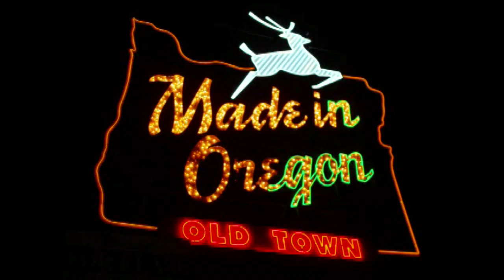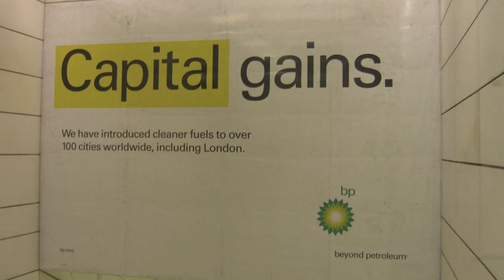TEDxConcordiaUPortland - Chris Guillebeau - The business of inspiration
Chris Guillebeau is a writer, world traveler, entrepreneur, and lifelong learner. He has visited more than 150 countries on a 5-year quest to visit every country in the world (only 42 more to go!).

From 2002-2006, Chris served as a volunteer executive for a medical charity in West Africa before returning to the U.S. and completing a Master's degree in International Studies at the University of Washington. Hen then started the blog The Art of Non-Conformity (AONC) and wrote the book of the same title. Both projects chronicle his personal quest and provide a platform for others interested in pursuing a big dream while making the world a better place.

When not roaming the world, Chris lives in Portland, Oregon. or at the nearest Stumptown coffee shop.